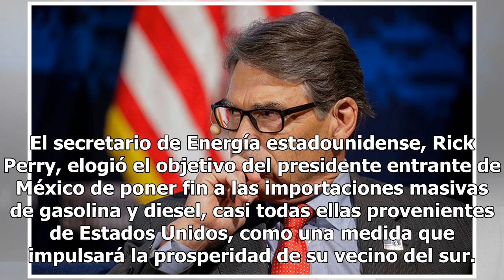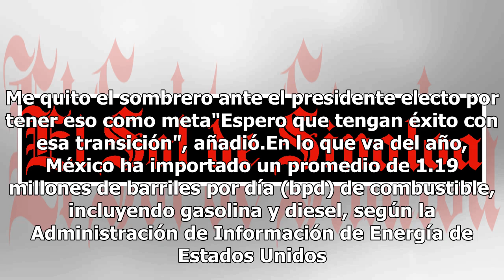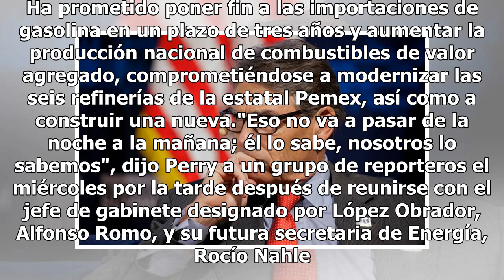Rick Perry, titular de Energía de EU, elogia plan de combustibles de AMLO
El secretario de Energía estadounidense, Rick Perry, elogió el objetivo del presidente entrante de México de poner fin a las importaciones masivas de gasolina y diesel, casi todas ellas provenientes de Estados Unidos, como una medida que impulsará la prosperidad de su vecino del sur. Durante una vis...